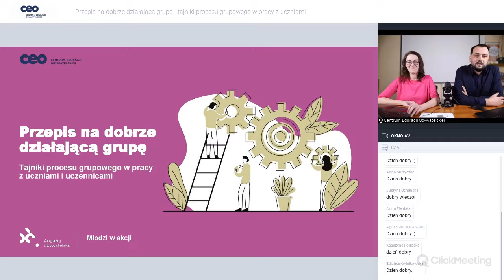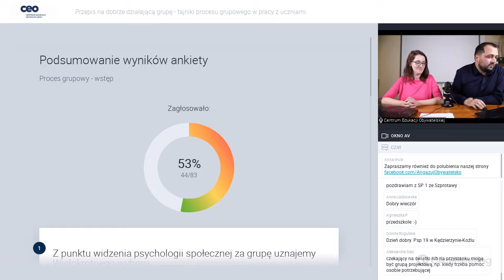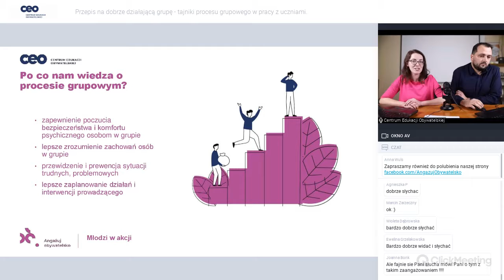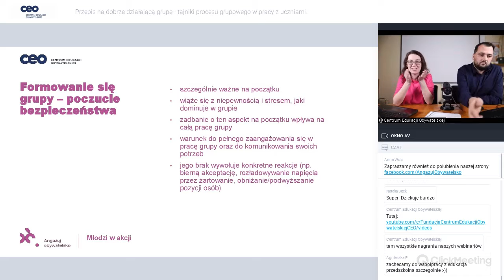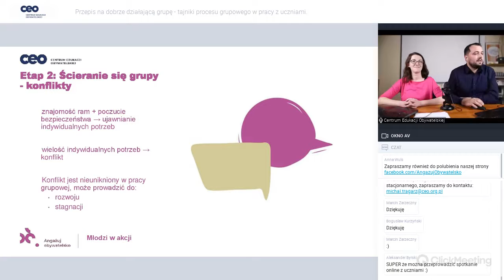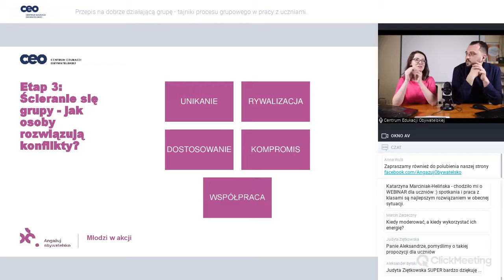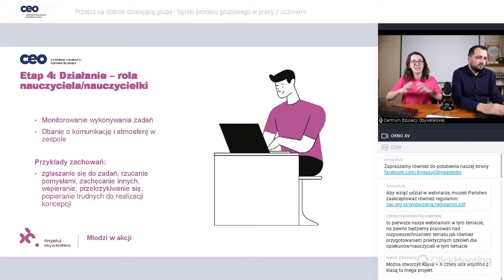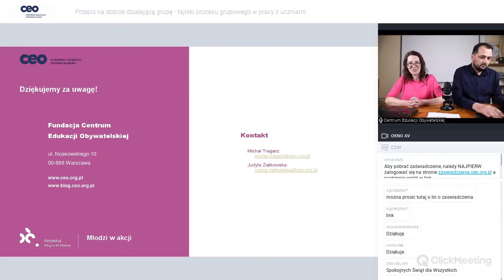Przepis na dobrze działającą grupę - tajniki procesu grupowego w pracy z uczniami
Proces grupowy to coś, co dzieje się zawsze, kiedy mamy do czynienia z grupą. Ma również miejsce w Twojej klasie i w zespole uczniowskim, pracującym wspólnie nad projektem. Podejmując świadomą pracę z procesem grupowym łatwiej mierzyć się z wyzwaniami, jakie pojawiają się podczas pracy z uczniami i uczennicami, np. znacząca cisza w klasie, niechęć do działania, konflikt w grupie. Rozumiejąc proces grupowy, łatwiej też dbać o dobre relacje i atmosferę w zespole. Podczas spotkania opowiedzieliśmy, czym jest proces grupowy i na co zwrócić szczególną uwagę w kontekście pracy z młodymi ludźmi w środowisku szkolnym.

Webinar realizowany w ramach projektu “Młodzi w akcji” finansowanego przez Polsko-Amerykańską Fundację Wolności.

Prowadzący:
Judyta Ziętkowska- Od 2010 roku w CEO zajmuje się programami angażującymi młodzież w działania na rzecz najbliższej okolicy (Młody Obywatel, Młodzi w akcji) i z zakresu edukacji wyborczej (Młodzi głosują). Jest autorką lub współautorką kursów internetowych, publikacji, scenariuszy zajęć i innych materiałów edukacyjnych (w tym wydawanych wkrótce publikacji o procesie grupowym w projekcie edukacyjnym).

Michał Tragarz- od 2008 roku w CEO zajmuje się programami wspierającymi samorządność uczniowską i szkolną demokrację (Szkoła Demokracji), koordynował również projekty realizowane przez CEO w Gruzji oraz Sejm Dzieci i Młodzieży w latach 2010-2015. Autor lub współautor materiałów edukacyjnych, scenariuszy zajęć i poradników (m.in. Szkoła demokracji. Praktyczny poradnik o współdecydowaniu w szkole; Samorząd uczniowski - poradnik dla opiekuna; Wybory do władz samorządu uczniowskiego).